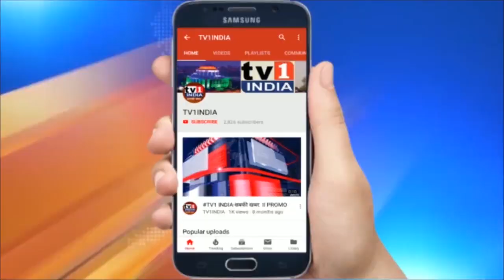NAVI MUMBAI यूथ कांग्रेस का किसानों के समर्थन में प्रदर्शन, कृषि कानून वापस लेने की मांग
नवी मुंबई यूथ कांग्रेस ने भारत बंद की पूर्व संध्या पर वाशी के शिवाजी चौक पर जोरदार प्रदर्शन किया ...कांग्रेस  कार्यकर्ताओं ने मोदी सरकार के खिलाफ जमकर नारेबाजी की ... नवी मुंबई यूथ कांग्रेस अध्यक्ष सुबिन थॉमस ने कहा कि केंद्र सरकार ने जो काले कानून बनाए हैं.. जब तक वापस नहीं लेती तब कांग्रेस पार्टी किसानों के साथ  खड़ी रहेगी.